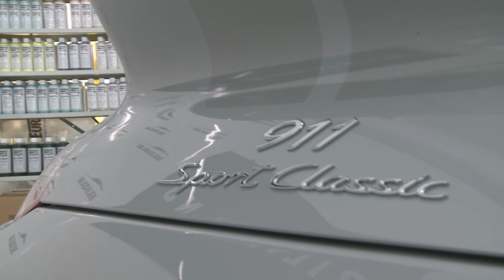Porsche 911 Sport Classic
Porsche 911 Sport Classic Specifications

•Body: Two-plus-two coupé; monocoque, fully hot-galvanised lightweight steel body with aluminium doors; driver and front passenger airbags operating in two stages; side and head airbags for driver and front passenger.
•Aerodynamics: Cd = 0.32
•Power Unit: Water-cooled horizontally-opposed six-cylinder; engine block and cylinder heads made of aluminium; four overhead camshafts, four valves per cylinder, variable valve timing on intake side and valve lift switchover (VarioCam Plus); hydraulic valve play compensation; Direct Fuel Injection; two three-way catalytic converters on each row of cylinders, each with two oxygen sensors; 10.0 ltr (2.2 imp gals) engine oil; electronic ignition with solidstate distributor (six ignition coils).
◦Bore: 102 mm (4.02")
◦Stroke: 77.5 mm (3.05")
◦Capacity: 3800 cc
◦Engine output: 408 bhp (300 kW) at 7300 rpm
◦Max torque: 420 Nm/310 lb-ft at 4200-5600 rpm
◦Output per litre: 107.4 bhp (78.9 kW)
◦Max engine speed: 7500 rpm
•Transmission: Engine and gearbox bolted to form one drive unit; six-speed manual gearbox.
◦Front: Spring strut axle in McPherson design optimised by Porsche with independent wheel suspension on track control arms, longitudinal arms and spring struts; conical stump springs with inner-mounted vibration dampers.
◦Rear: Multi-arm axle with independent suspension on five arms; cylindrical coil springs with co-axial inner-mounted vibration dampers.
◦PASM Porsche Active Suspension Management with electronically controlled vibration dampers and two manually selectable control maps; mechanical rear axle differential.
•Brakes: PCCB brakes with brake discs made of carbon-fibre-reinforced ceramics; twin-circuit brake system split front-to-rear.
◦Front: Six-piston aluminium monobloc brake callipers; crossdrilled and inner-vented brake discs measuring 350 mm/13.78" in diameter and 34 mm/1.34" across.
◦Rear: Four-piston aluminium monobloc brake callipers; crossdrilled and inner-vented brake discs measuring 350 mm/13.78" in diameter and 28 mm/1.10" across. PSM Porsche Stability Management; vacuum brake servo; Brake Assistant.
◦Front 8.5 J x 19 on 235/35 ZR 19
◦Rear 11 J x 19 on 305/30 ZR 19
•Weight
◦Unladen: 1425 kg (DIN)
◦Max permissible: 1830 kg
•Dimensions
◦Length: 4440 mm (174.8")
◦Width: 1852 mm (72.9")
◦Height: 1290 mm (50.8")
◦Wheelbase: 2350 mm (92.5")
◦Track: front: 1492 mm (58.7") / rear: 1550 mm (61.0")
◦Luggage capacity
■front 135 ltr (4.7 cu ft)
■rear 205 ltr (7.2 cu ft)
◦Tank capacity: 64 ltr (14.1 imp gals)
•Performance
◦Top speed: 302 km/h (187 mph)
◦Acceleration
•Fuel Consumption
◦Urban: 15.9 l/100 km
◦Extra-urban: 7.6 l/100 km
◦Combined: 10.6 l/100 km
◦CO2 Emissions: 250 g/km (EU5)